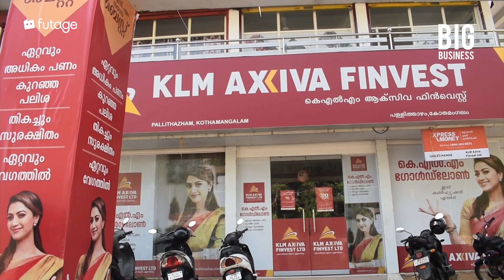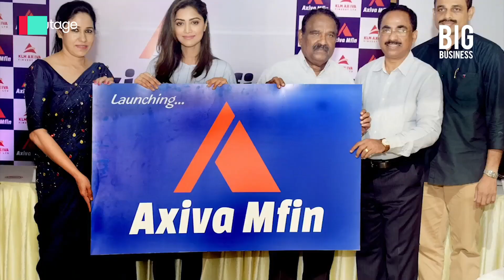KLM BIG BUSSINES